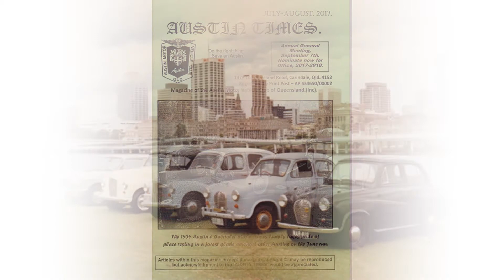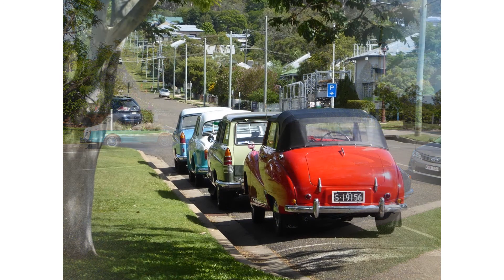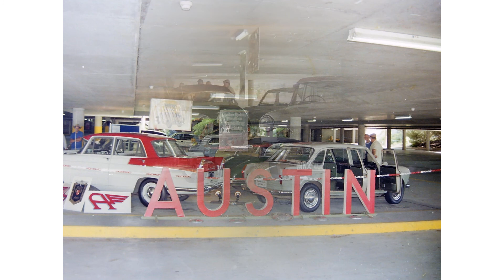Austin 40th Gympie slide show July 2021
Here's the slide show that was shown at the 40th anniversary celebrations in Gympie in July 2021